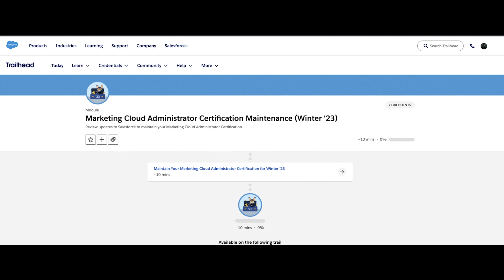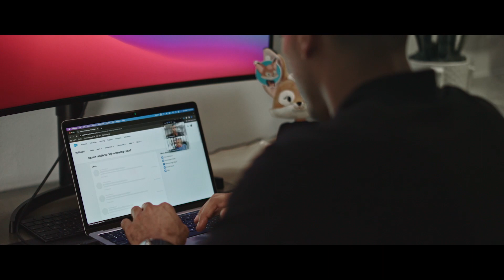Kaelan Moss is a Trailblazer | Salesforce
Born to a single mother, Kaelan witnessed the opportunities afforded to those born in different circumstances, motivating him to find his passion, establish a successful career, support his family, and leave a lasting legacy.

About Salesforce: Salesforce is the customer company. We make cloud-based software designed to help businesses connect to their customers in a whole new way, so they can find more prospects, close more deals, and wow customers with amazing service. Customer 360, our complete suite of products, unites your sales, service, marketing, commerce, and IT teams with a single, shared view of customer information, so that your company can become a customer company, too.